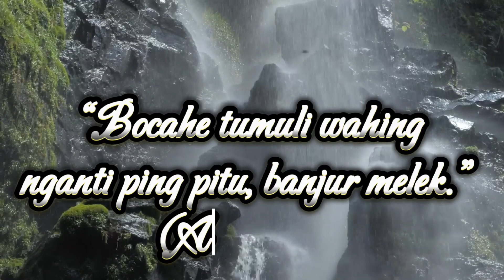Nresnani Sedaya Titahipun Gusti 💥 Pancaran Air Hidup 💥 Senin, 5 Februari 2024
Nresnani Sedaya Titahipun Gusti
Pancaran Air Hidup 5 Februari 2024
Renungan Harian
 5 February 2024

Waosan: 2 Para Raja 4 : 8 – 17; 32 – 27 | Pamuji: KPJ. 385 : 1
Nats: “Bocahe tumuli wahing nganti ping pitu, banjur melek.” (Ayat 35b)

Natalia Popova punika tiyang estri saking Ukraina ingkang purun nulungi saha ngopeni kewan liar lan kewan ingon-ingonan ingkang dipun tilar dening sang tuan nalika perang ing Ukraina Rusia. Piyambakipun sampun nulungi 300 kewan. 167 kewan sampun wonten ing shelter kewan ingkang aman lan dumugi ing dinten punika taksih wonten 133 kewan ingkang dipun openi kanthi tulus ing griyanipun. Popova kagungan kayakinan bilih para kewan punika titahipun Gusti ingkang layak nampi gesang lan kedah dipun tresnani. Punapa ingkang dipun tindakaken dening Popova punika dados bukti nyata katresnanipun Popova tumrap para kewan ingkang dados titahipun Gusti punika.

Waosan ing dinten punika ugi mratelakaken Nabi Elisa ingkang mujudaken katresnan tumrap manungsa ingkang dados titahipun Gusti. Kacariosaken nalika Nabi Elisa tindak dhateng desa Sunem, piyambakipun dipun tampi lan dipun ladosi kanthi sae kaliyan tiyang estri ing desa punika. Wujud saos sokur tumrap ingkang sampun dipun tampi, Nabi Elisa ngandika bilih tiyang estri punika badhe nampi putra. Nalika putranipun sampun dewasa, dumadakan tilar donya. Tiyang estri Sunem kalawau lajeng murugi nabi Elisa ing Gunung Karmel lan nyuwun pitulungan dhateng nabi Elisa. Nabi Elisa lajeng tindak ing griyanipun lan ngupadi supados putranipun kalawau saged gesang malih. Kawiwitan ndedonga dhateng Sang Yehuwah, lajeng bocah kalawau dirungkebi lan badanipun dados anget, lajeng wahing ping pitu lan saged gesang malih. Sedaya punika dipun tindakaken Nabi Elisa awit ageng sanget katresnanipun kaliyan tiyang estri lan putranipun ing desa Sunem punika.

Nabi Elisa lan Natalia Popova sampun paring tuladha dhateng kita supados saged nresnani, njagi lan ngupadi kasaenan saha kasarasan tumrap sedaya titahipun Gusti. Gusti Allah sampun nitahaken kewan, wit-witan, mekaten ugi manungsa kanthi sae. Kita kagungan timbalan supados saged njagi lan ngrimati sedaya titah punika supados saged gesang sesarengan kanthi tentrem rahayu. Pramila ing wulan tumitahing jagad punika, sumangga kita nyadari lestarining alam lingkungan punika dados tanggel jawab kita sami. Kasedyan kita kangge ngrimati lan mulihaken kahanan lingkungan kita ingkang risak punika dados wujud kepedulian kita tumrap sedaya titahipun Gusti. Sumangga kita sami setya ngupaya kasaenan alam lingkungan lan sedaya titahipun Gusti. Amin. [GW].

“Nresnani titahipun Gusti ateges nresnani ingkang nitahaken.”